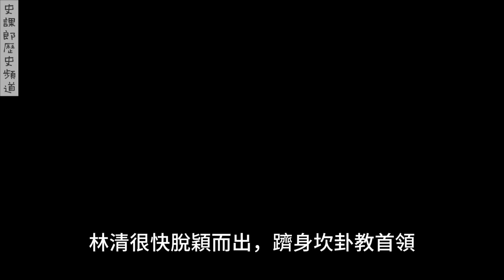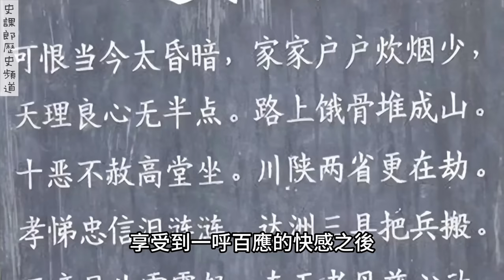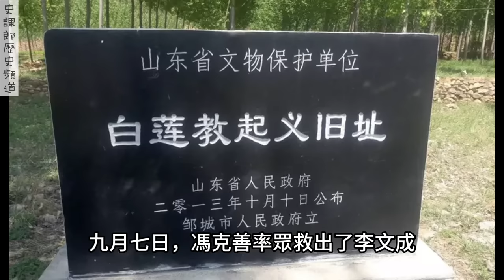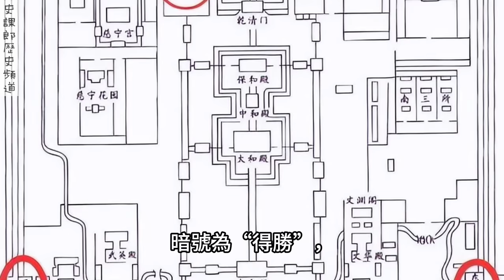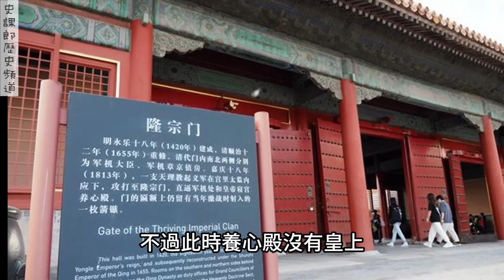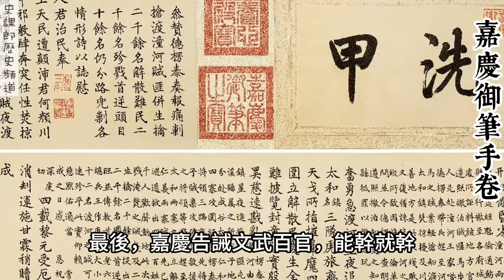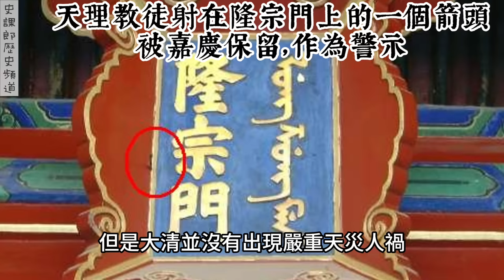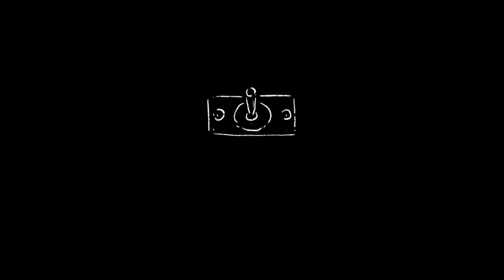天理教攻入紫禁城：嚴肅的造反成了滑稽的鬧劇